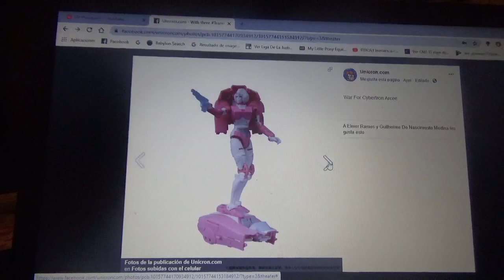Imágenes de algunas figuras de Arcee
Para Transformers Masterpiece y War for Cybertron Earthrise